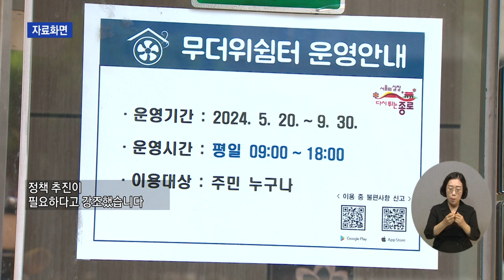복지TV뉴스24_ 폭염피해, 지역별로 특징 달라, 상향식 대책 필요 (2024.08.28)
유튜브:

 / 복지tv   ​
페이스북:

 / wbc_tv